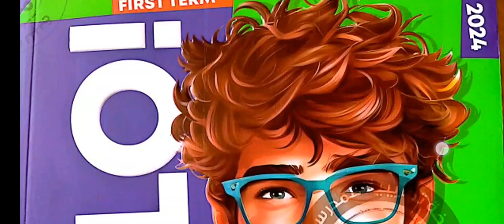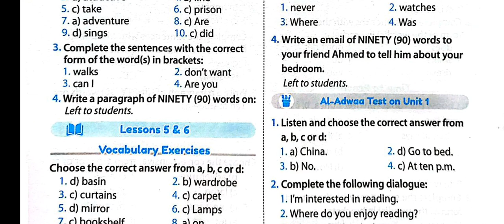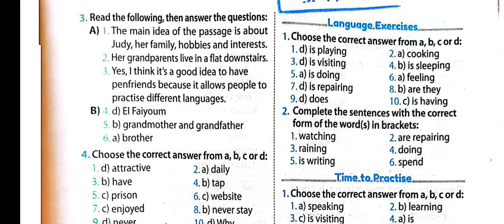حل كتاب جيم Gem الصف الثاني الإعدادي الترم الأول 2024 Lessons 1،2،3،4